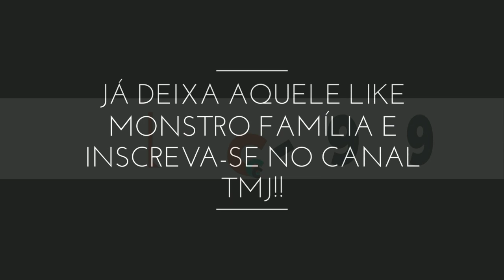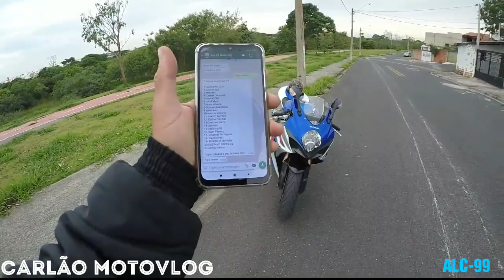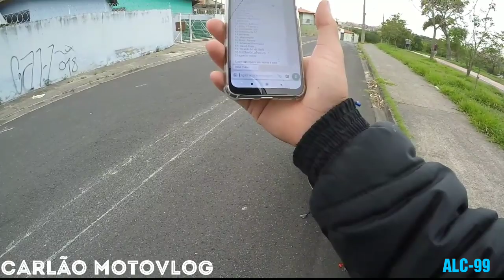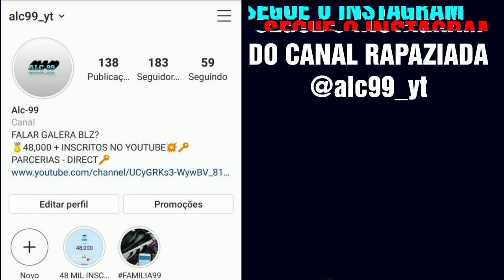PASSANDO DE NAVE DE FRENTE A ESCOLA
(Canais parceiros familia99)